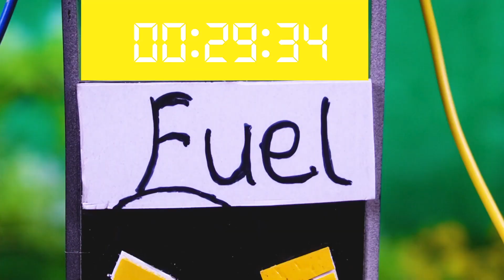diy tractor making bulldozer repair train railway science project, miniature petrol pump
This channel was created out of our love of learning and desire to share with you the wonderful experiences of village life through little projects like:
- Create your own miniature tractors and farm implements.
- Scientific little inventions
- Fun, innovative, and practical toys
- Regular experience working at home

We constantly strive to bring intriguing tutorials, farming experiences or how-to articles.
With everyone's help, we can make Farming Metropole Channel better and provide more interesting and practical content.

00:00 Intro
00:10 Full Videos

Best Regards!